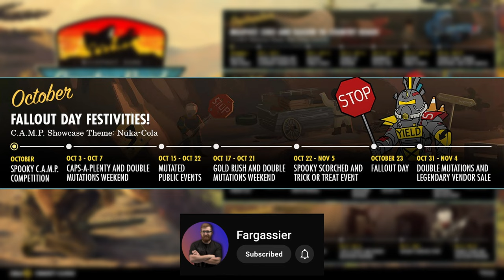What Is Going On This Week In Fallout 76? | Latest Fallout 76 News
This is the news for the week for Fallout 76. We cover everything happening in the wasteland from last week to this week.
🔴Live on YouTube & Twitch Thursday and Friday 7pm-10pm EST
🔴Live on YouTube & Twitch Sat and Sun from 11am-3pm EST

00:00 - Intro
00:15 - News In The Wasteland
00:44 - Thoughts And Prayers For Everyone In This Hurricane
01:31 - Pets Are Coming To Fallout 76
02:19 - Content Creator Showcase
04:05 - Thanks For Watching & Thanks To Our Channel Members